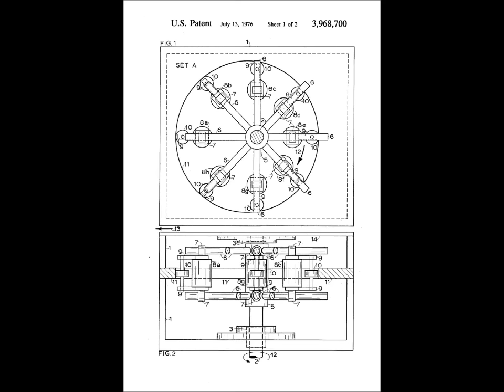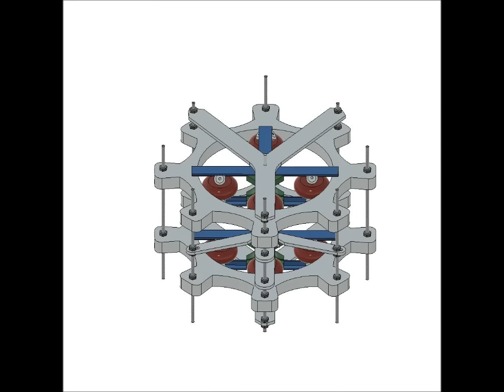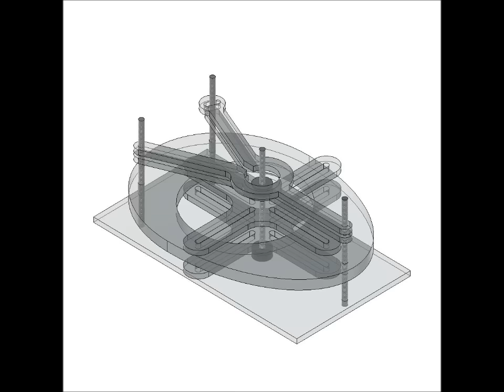Using Centrifugal Force for Propulsion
A number of experimental devices going back 2 years. The goal was to demonstrate possibilities of moving a vehicle in any environment even space. However,  since the creation of this video, I the creator have realized these types of machines simply use vibration to move along a surface, and therefore, would not work in space. These are Open Systems which use right angle forces to "do the work" instead of direct drive approaches used in conventional machines. This concept could be a major advantage energy wise in moving a vehicle, with proper vibration absorbers for a persons or payloads being carried. There is a toy called a "Hexbug" which moves forward along the floor very quickly using a small vibration motor inside it. It's genius!